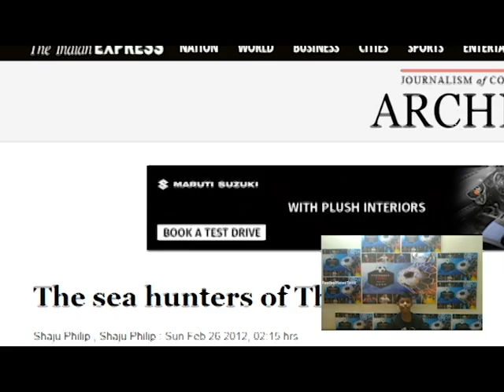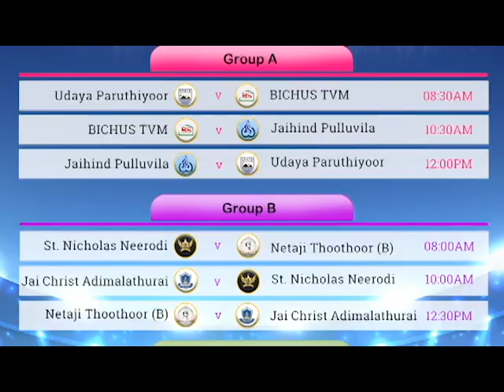THOOTHOOR NETAJI 29th ONE DAY SEVEN's FOOTBALL TOURNAMENT || FootballNewsTamil || FNT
29th THOOTHOOR NETAJI ONE DAY SEVENS FOOTBALL TOURNAMENT
THOOTHOOR , Kanyakumari
THOOTHOOR - FISHERMAN VILLAGE
SOUTH INDIA'S BIGGEST ONE DAY FOOTBALL FEST
NETAJI LIBRARY THOOTHOOR - [ Since ~ 1957 ]
FULLY SUPPORTED BY VILLAGERS
FISHING ~ RELIGION ~ FOOTBALL
INDIA'S BIGGEST  SHARK HUNTERS